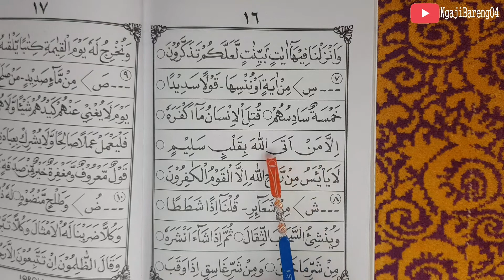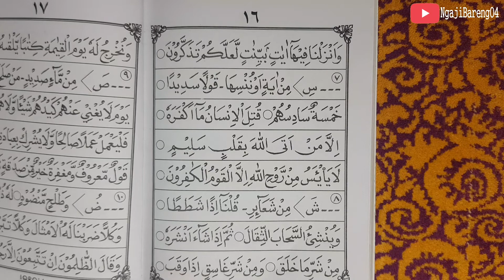BELAJAR MEMBACA IQRO 6 HALAMAN 14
untuk versi lengkapnya bisa di tonton disini